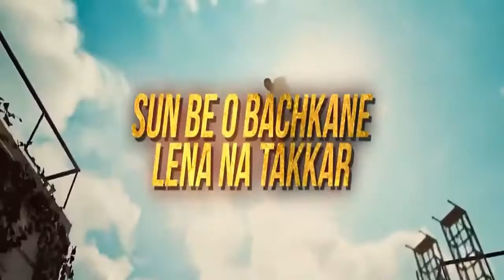PUBG MOBILE INDIA OFFICIAL RAPE SONG PUBG LOVER AND ALL BATTLEGROUND PLAYERN SHORT GAME HINDI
LYRICS RAPE SONG OFFICIAL
KHELE BINA ISE LAGTA NA AB JEE
KARTE HAI MANN HAI SANKI
CHILL MARE HUM SAARE KHELTE HAI PUBG
SHOT DE GHUS KE TU MAR JAKE
AAGE TERE SATH CHALE TERE TEAMMAT
TU HAI AAGE
RUSH KARO AAGE BADHO ENEMIES P ICHE BHAGE
NO SCOPE WALA SEEN HUM SATH GOLI DAGE
O PATLE SE DHAGE DANTO SE KATE
DIN ME BHI KHELE HUM RAATO KO JAAGE
BARREL CHALATE SAR KO HILA DE
PADE HEADSHORT TOH RUK JATI SANSE
PAT SE HEADSHORT
SUN BE O BACHKANE LENA NA TAKKAR
DETE HUM RAKH KAR REHNA TU BACHKAR
TU THEHRA GHANCHAKKAR BAITH TU GHARPAR
DROP HUA LAND DEKH REHNA SAMRHAI KAR
KRTA BTU BAD BAD DEKH LE LAD KAR
LOOTENGE DROP OKI HUM TO HAI HUNTER
KHADELE DAT KAR PANGE TU MAT KAR
DHUNDEGA NICHE HUM MILENGE CHHAT PAR
AISI BAATE KARTE HUM REHTE
KYUKI HUM BOLE BBAS SACH SACH
HACKER JO FUDDU NANATE HAI
JANTA KAPAENGE HUMSE NA BACH BACH
BAITH KE LIVE PE
JANTA K PAISO KO
CHINTE KARTE HAI SNITCH SNITCH
KARTE HAI HACKING
FIR PAKDE JO JATE TO KEHTE
HAI ISKO YE GLTICH
KUCH HAI UTHATE
TOH KUCH H DUBATE
NAAM YE SARA HI GAME KA GAME KA
PAISE4 KAMATE EXPOSE BANATE
CHAKKAR YE SALA HAI FAME KA FAME KA
KHUD KI NA DIKHTI HAI GALTI

BEST MUSIC FOR PUBG
PUBG NEW SONG
TIK TOK PUBG MOBILE SONG
FREE MUSIC FOR PUBG GAME
pubg music ringtone
pubg theme song alan walker
PUBG MOBILE INDIA VIRAL SONG
PUBG RAPE SONG
ATTITUDE PUBG SONG